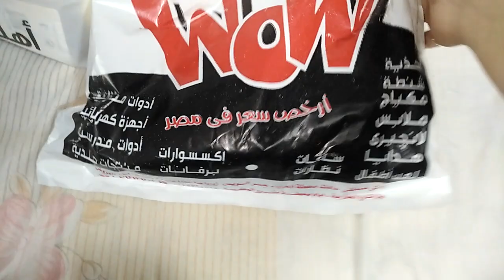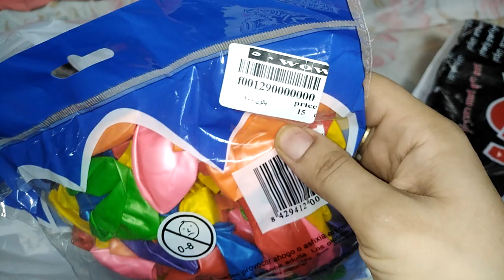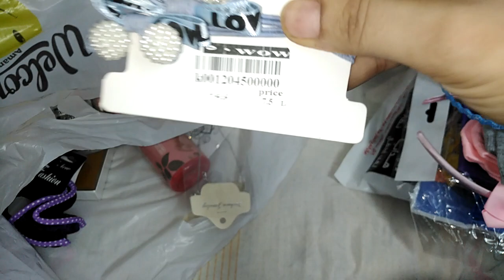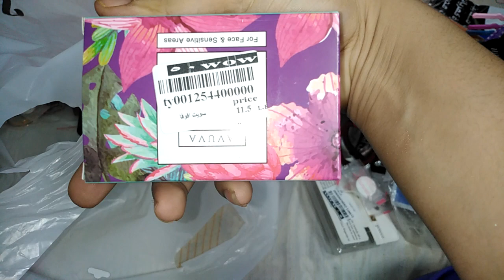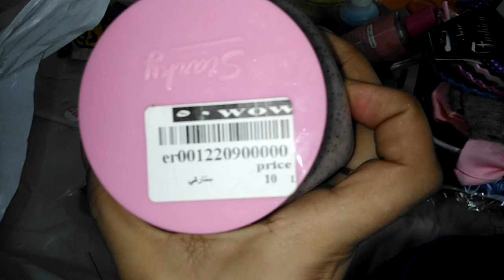مشتريات من محل ارخص سعر في مصر